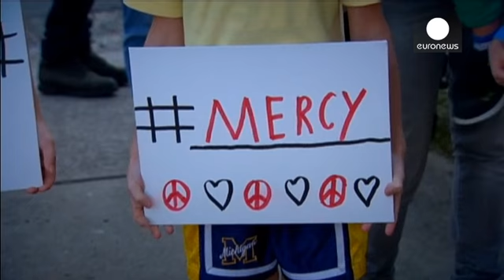Australians plea for mercy for condemned nationals in Indonesia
Several hundred people held a vigil in Sydney for the two convicted Australians awaiting execution in Indonesia.

In other towns and cities too people appealed for clemency for Myuran Sukumaran and Andrew Chan, both in their early thirties.

There was also a small protest outside Sydney's Indonesian consulate.

The Australian government has pleaded with Indonesia to delay the executions until investigations into alleged corruption at the trial are complete, and a constitutional challenge is hear…